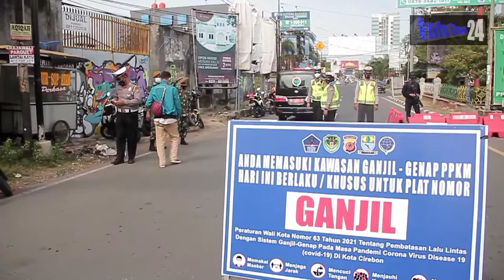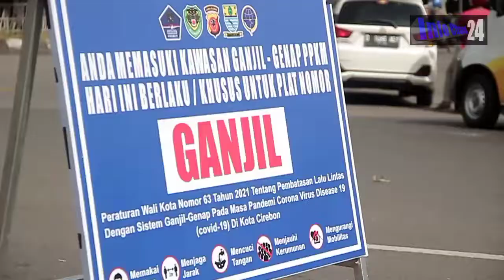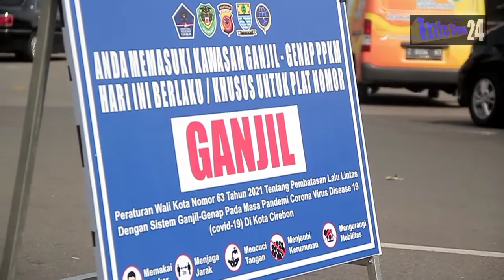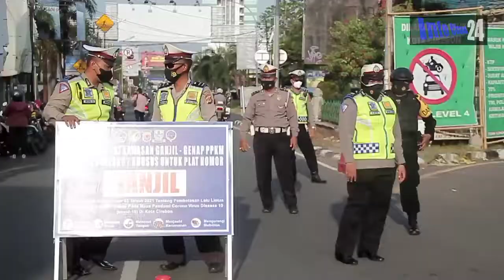Ganjil-Genap 8 Jalan Kota Cirebon. Plat Ganjil tanggal ganjil, genap tanggal genap & Pengecualianya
wwwBERBAGAI UPAYA DILAKUKAN DALAM PENERAPAN PPKM DI SEJUMLAH DAERAH/ TERMASUK DENGAN REKAYASA ARUS LALULINTAS//

DI KOTA CIREBON/ JAWA BARAT/ AKAN DITERAPKAN GANJIL GENAP DI DELAPAN RUAS JALAN UTAMA DALAM KOTA MULAI SENIN MENDATANG//

PADA JUMAT SIANG HINGGA SORE/ UJI COBA GANJIL GENAP DILAKUKAN HINGGA SABTU BESOK/ SEKALIGUS SOSIALISASI KEPADA MASYARAKAT

SEJAK JUMAT SIANG HINGGA SORE TADI/ SEJUMLAH PETUGAS KEPOLISIAN DAN TNI MELAKUKAN UPAYA UJI COBA PENERAPAN GANJIL GENAP TERHADAP KENDARAAN YANG MASUK KE DELAPAN JALAN UTAMA DALAM KOTA CIREBON//

DELAPAN JALAN TERSEBUT MASING MASING JALAN PASUKETAN/ PEKIRINGAN/ KARANGGETAS/ KARTINI/ SILIWANGI/ JALAN CIPTO/ JALAN PEMUDA DAN JALAN TUPAREV///

PENERAPAN GANJIL GENAP INI MERUPAKAN BAGIAN DARI PELAKSANAAN PPKM/ YANG AKAN MULAI DILAKUKAN SENIN 16 AGUSTUS MENDATANG DARI MULAI PUKUL 07.00 HINGGA PUKUL 17.00//

DIMANA DALAM ATURAN TERSEBUT PADA TANGGAL GANJIL HANYA KENDARAAN BER NOMOR POLISI GANJIL YANG DIIZINKAN MASUK KE DELAPAN JALAN TERSEBUT//

 BEGITU PULA SEBALIKNYA PADA TANGGAL GENAP/ HANYA KENDARAAN BER PELAT GENAP YANG DIIZINKAN MASUK DI DELAPAN JALAN KOTA CIREBON YANG SUDAH DITETAPKAN DALAM PENERAPAN GANJIL GENAP DI KOTA CIREBON///

GANJIL GENAP DI KOTA CIREBON INI DILAKUKAN HINGGA BATAS YANG BELUM DITENTUKAN//

NAMUN ADA BEBERAPA PENGECUALIAN KENDARAAN YANG BISA MELINTAS/ DIANTARANYA KENDARAAN AMBULAN/ KENDARAAN BERKEBUTUHAN KHUSUS/ ANGKUTAN UMUM TERMASUK KENDARAAN ANGKUTAN ONLINE BAIK RODA DUA DAN EMPAT/ ANGKUTAN BARANG/ ANGKUTAN BBM DAN SEMBAKO/ SERTA BEBERAPA KENDARAAN LAIN YANG SUDAH DITENTUKAN DALAM ATURAN GANJIL GENAP/ DAN AKAN DIPASANG DI SEJUMLAH RUAS JALAN///

TIDAK ADA SANGSI DALAM PENERAPAN INI/ KENDARAAN DENGAN NOMOR GANJIL ATAU GENAP YANG TIDAK SESUAI PADA TANGGAL PELAKSANAAN TERPAKSA DIALIHKAN///